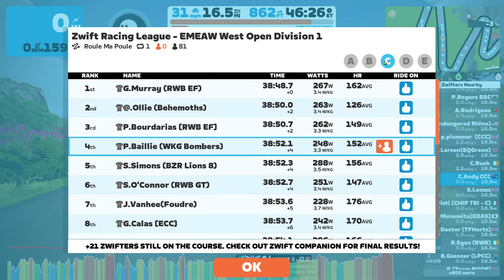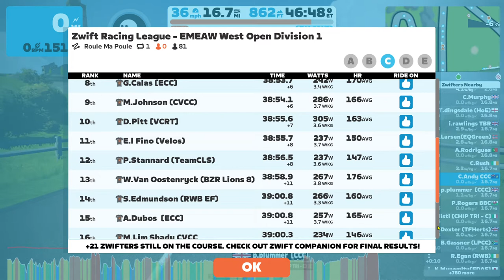Zwift 2022 11 08 Zwift Racing League race 1 C